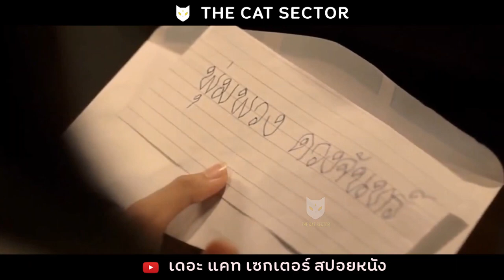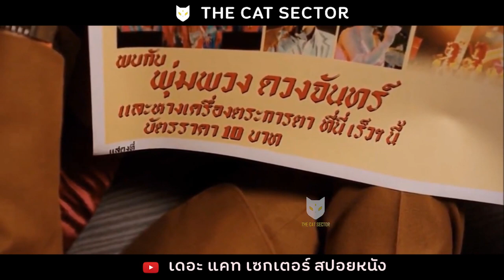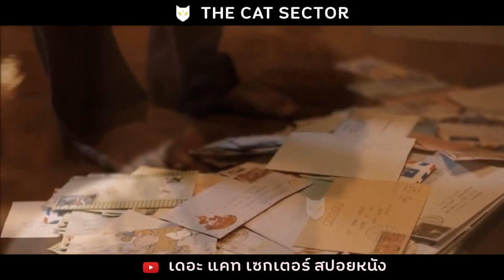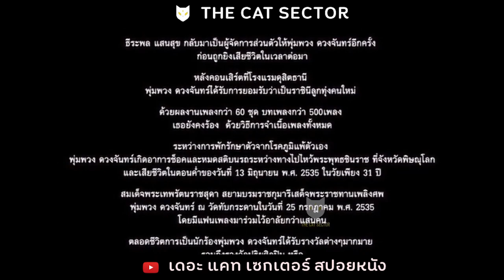เธอที่อ่านหนังสือไม่ออก แต่เป็นนักร้องที่ ดังที่สุดในประเทศ (สปอยหนัง)